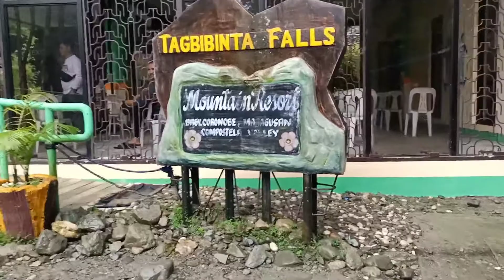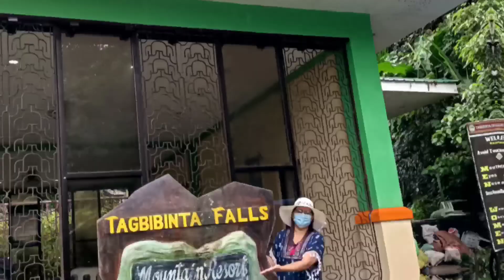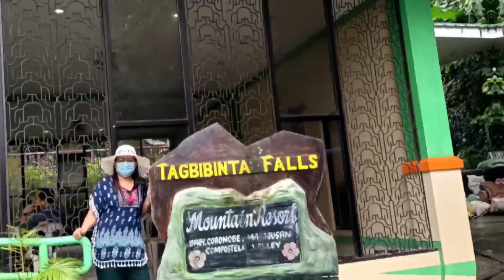Inakyat namin ang TAGBIBINTA FALLS MOUNTAIN and super hingal but enjoyed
Inakyat ang TAGBIBINTA FALLS MOUNTAIN and Super hingal but enjoyed @mommygrannysvlog3050